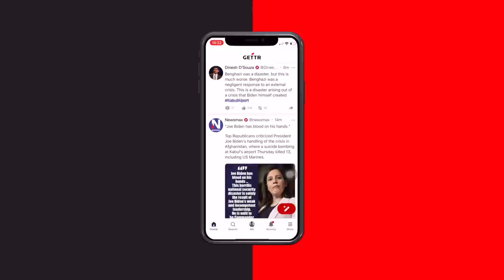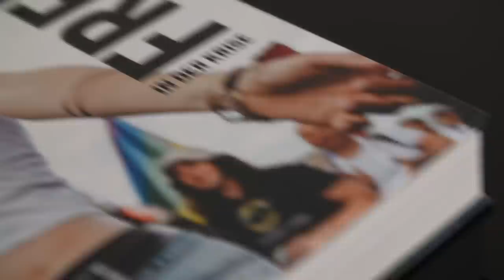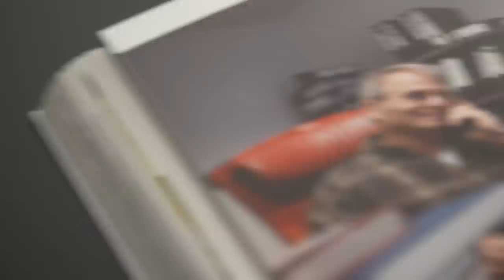Endlich! Ermittlungen gegen Karl Lauterbach…...aber leider nur durch Berliner Gesundheitsbehörde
Mit Youtube-Qualitätssiegel: Sofortige Sperrung der Werbung wegen „fehlender Werbeeignung“!